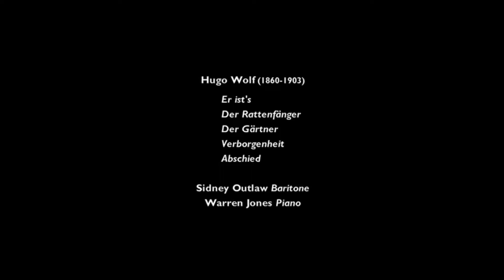Sidney Outlaw, Baritone- "Er ist's, "Der Rattenfänger".... (Hugo Wolf)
Baritone Sidney Outlaw, accompanied by Warren Jones, performs five songs by Hugo Wolf:
00:18  Er ist's
01:50  Der Rattenfänger
04:30  Der Gärtner
06:14  Verborgenheit
09:50  Abschied
DMA recital April 8, 2018.  Recital Hall, Staller Center for the Arts, Stony Brook University.